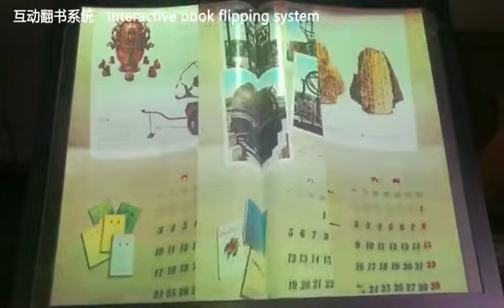DeFi LABS 2021 new effects interactive floor system different version